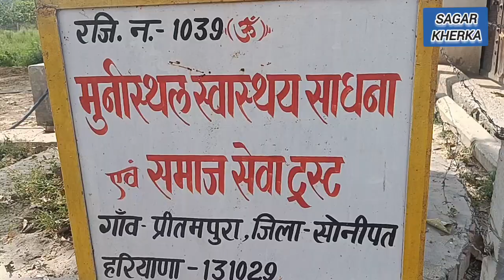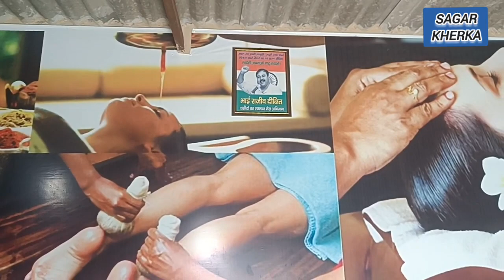प्राकृतिक दवाइयों का विदेशों तक बजा डंका? हर रोग का पूरा इलाज प्राकृतिक चिकित्सा ,वैध रवि खापरा।